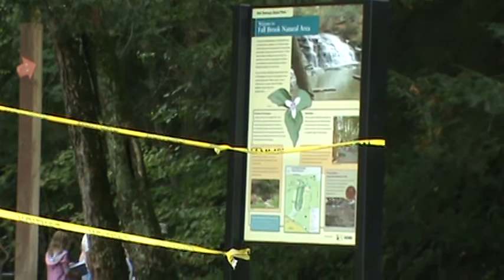Salt Springs Park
Fall Brook rushing with lots of water in Salt Springs Park after hurricane on 9-10-11.  Salt Springs Park  in Franklin Township, Pa..  Hear the powerful water.